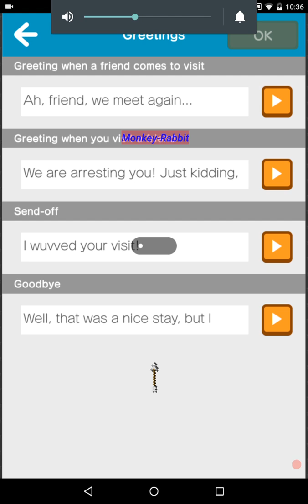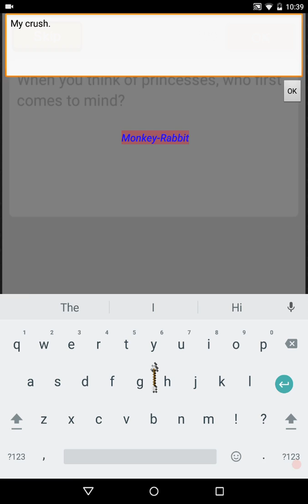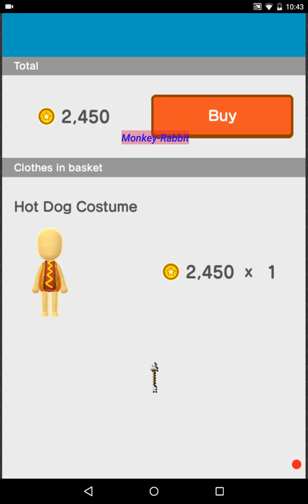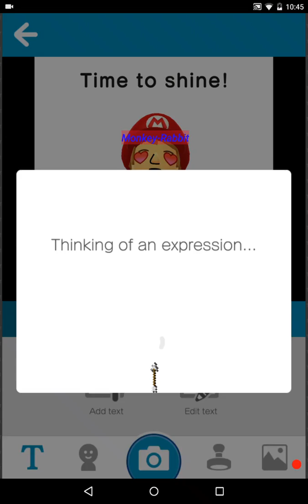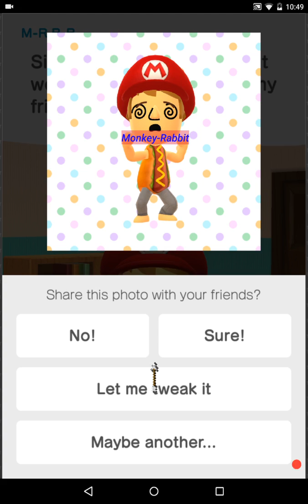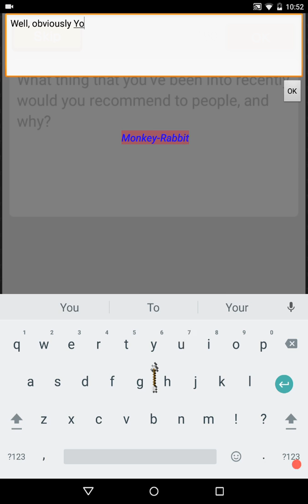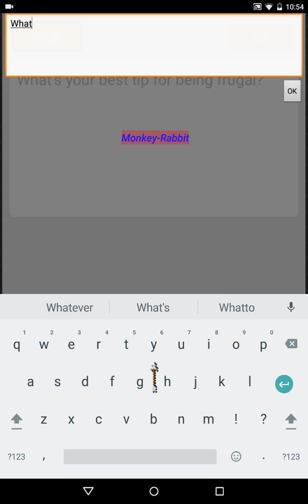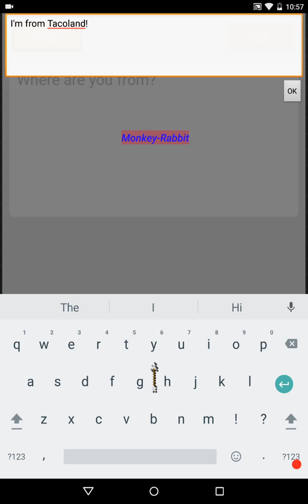Weird Troll Face! | Miitomo #1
I play Miitomo and my mii makes a weird troll face...